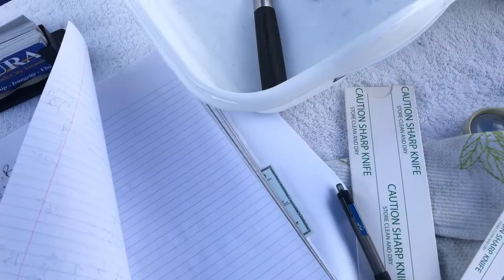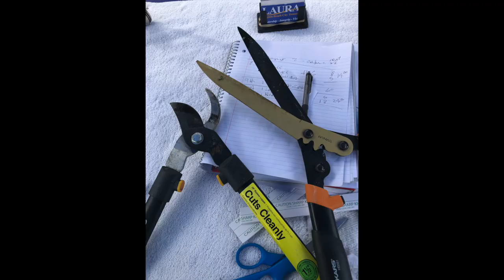Hampton Blvd Farmers Market today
a good blade day at 35

hope tomorrow is another.

no reports from nada

Stavrscoop
go pro hero session camera